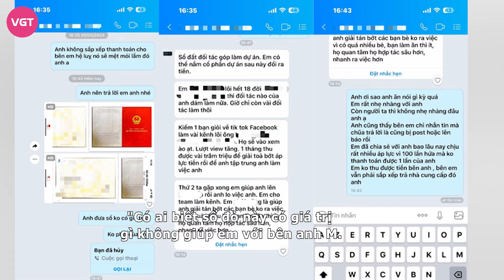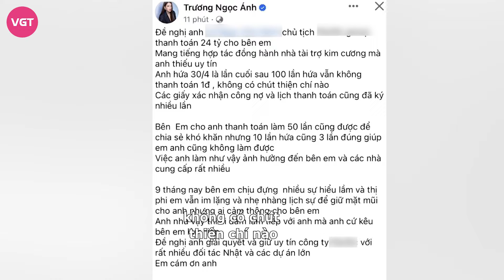Trương Ngọc Ánh tố con nợ 24 tỷ ngang ngược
Giữa ồn ào diễn viên điện ảnh Trương Ngọc Ánh bức xúc đăng đàn đòi nợ nhà tài trợ kim cương chưa thanh toán số tiền 24 tỷ đồng. Thì mới đây có thêm tình tiết mới, cô công khai tin nhắn nói ngang ngược của chủ nợ, gây bức xúc mạnh.

Ngày 3/5, Trương Ngọc Ánh thu hút sự chú ý khi công khai đòi nợ 24 tỷ đồng trên mạng xã hội. Theo nữ diễn viên đình đám một thời chia sẻ thì việc chậm trễ tiền từ phía đối tác này khiến cô bị thị phi và hiểu lầm. Chia sẻ của Trương Ngọc Ánh nhận được nhiều bình luận đồng cảm từ người thân, bạn bè trước những khó khăn mà cô đang phải đối mặt. Những tưởng sau khi công khai mọi chuyện trên mạng, cô và phía đối tác sẽ tìm được cách giải quyết thế nhưng vào chiều nay (10/7), Trương Ngọc Ánh lại tiếp tục có chia sẻ về diễn biến mới vụ đòi nợ.